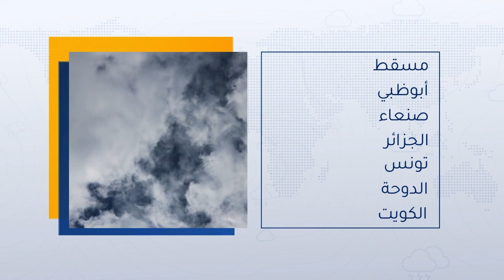طقس العرب - السعودية | النشرة الجوية الرئيسية | الخميس 14-7-2022